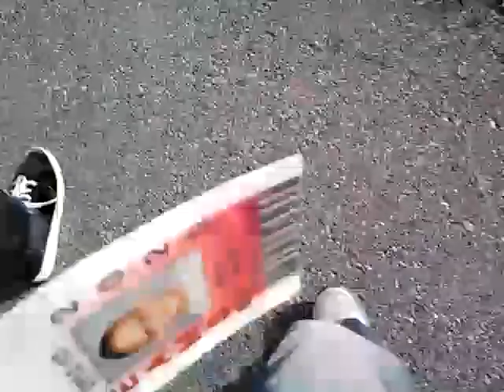Epic fail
Epic fail at bus stop